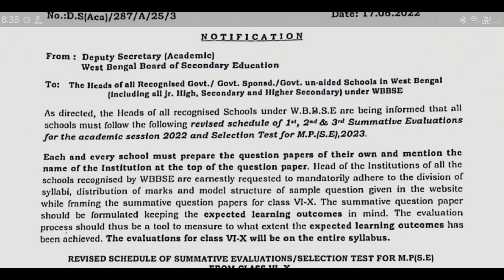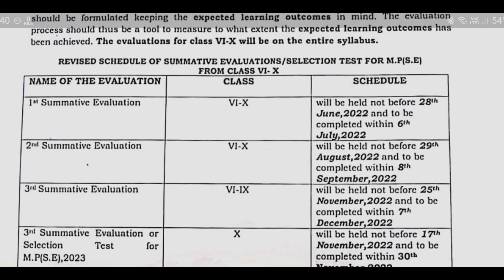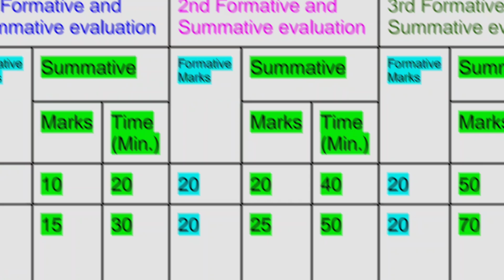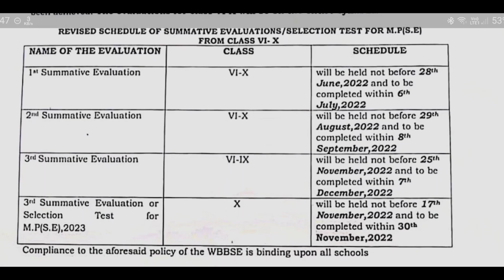First summative evaluation 2022 | wb school unit test news today | Syllabus & Question Pattern 2022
first summative evaluation 2022 | wb school unit test news today | 1st summative examination 2022 | 2nd summative examination 2022 | 3rd summative examination 2022 | 1st summative exam date 2022 | madhyamik test exam date 2023

about this video : we are talking in this video about wb school unit test news today which is 1st summative examination 2022, 2nd summative examination 2022 and 3rd summative examination 2022. we are also discuss Syllabus & Question Pattern 2022 of 1st, 2nd & 3rd summative examination 2022 and also 1st, 2d & 3rd summative exam date 2022.

topic covered :
first summative evaluation 2022
wb school unit test news today
1st summative examination 2022
2nd summative examination 2022
3rd summative examination 2022
1st summative exam date 2022
madhyamik test exam date 2023